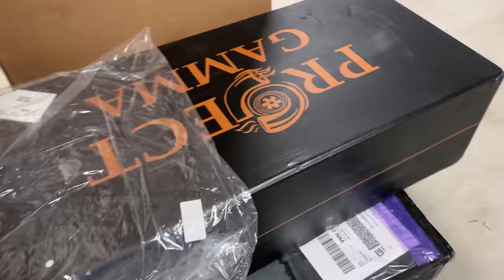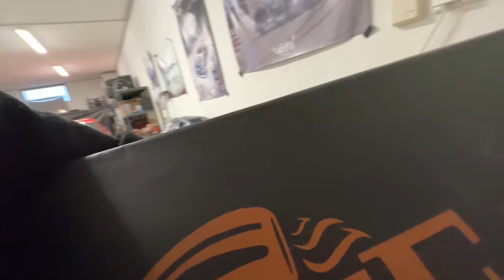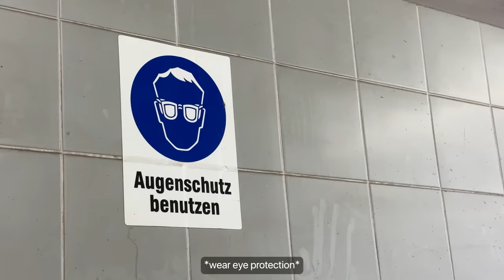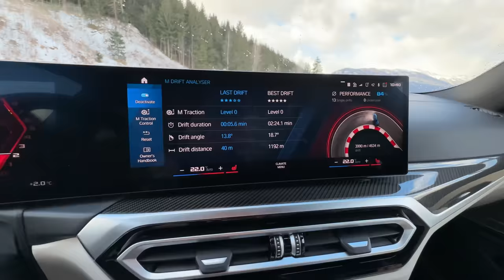FIRST MODS for my G80 M3 - Project Gamma FRONT GRILLE + KW Suspension + Air Intake - OG Schaefchen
My bmwm3g80 finally got some upgrades - are you a fan of the new front?

PHi​SCES - цвят
PHiSCES - DAY N NIGHT
PHiSCES - MiG